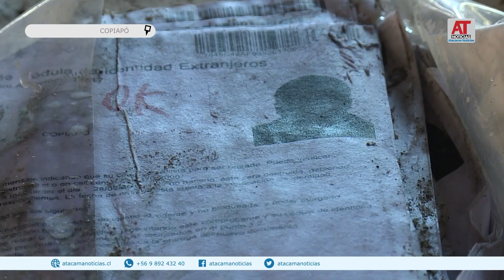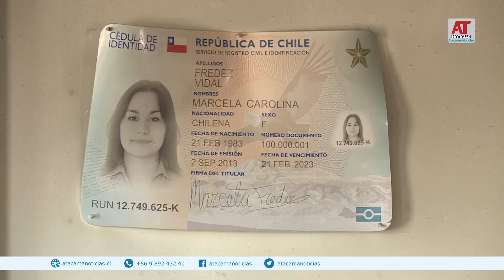A pesar de los daños, Registro Civil retomará atención de público este viernes